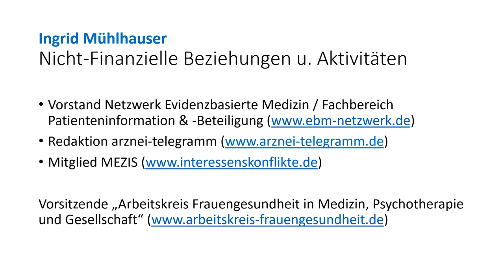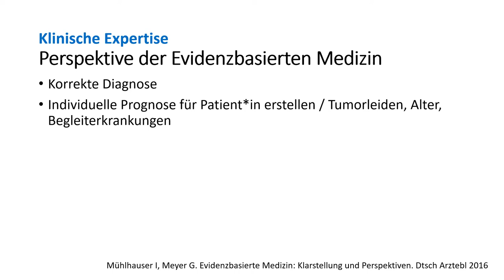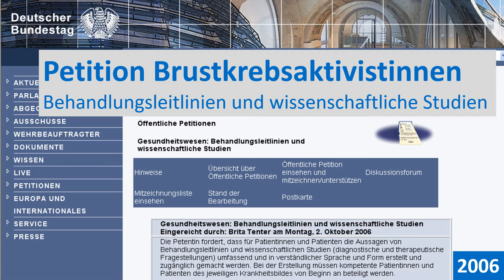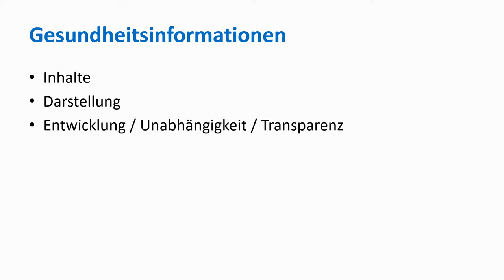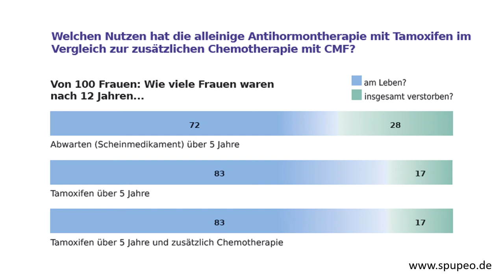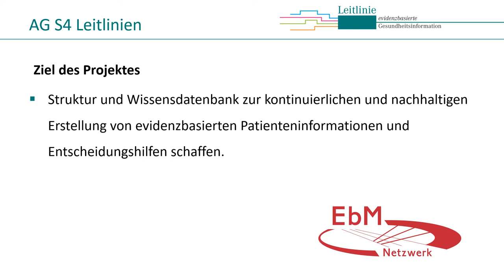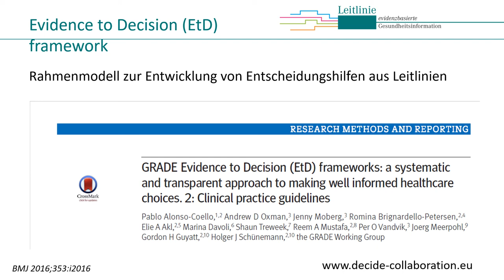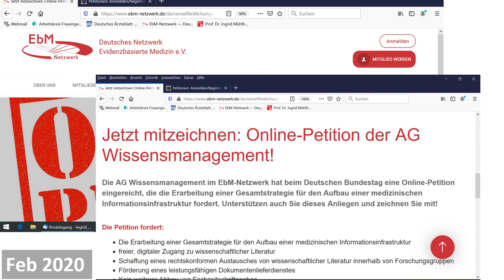Evaluation onkologischer Leitlinien aus Arzt* und Patient*innensicht: Was fehlt? Ingrid Mühlhauser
Vortrag von Ingrid Mühlhauser vom 34. Deutschen Krebskongress, gehalten am 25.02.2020 zum Themenschwerpunkt Leitlinienentwicklung unter Berücksichtigung der Entwicklung evidenzbasierter Entscheidungshilfen. Dargelegt werden Beispiele aus der Forschung zur patientinnenorientierten Informationsvermittlung für Frauen mit Brustkrebs